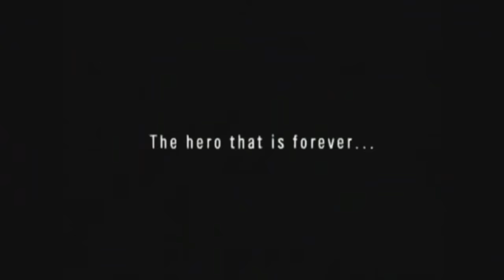Duke Nukem Forever Angry Review